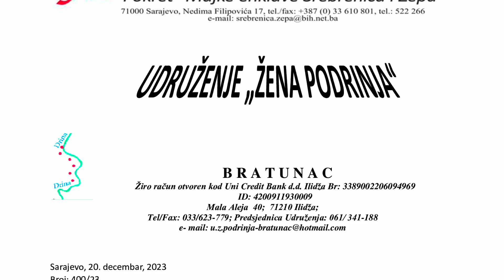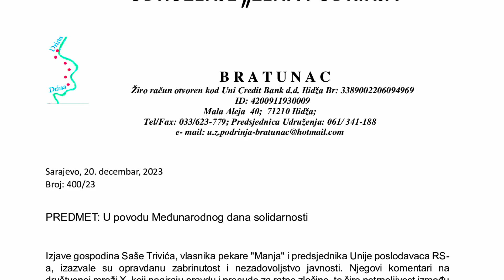Čović: "Hapšenja za PLAKATI" pekara na BOJKOT Američki senatori REVIZIJA IZBORA u Srbiji